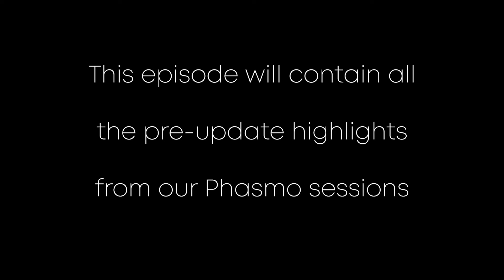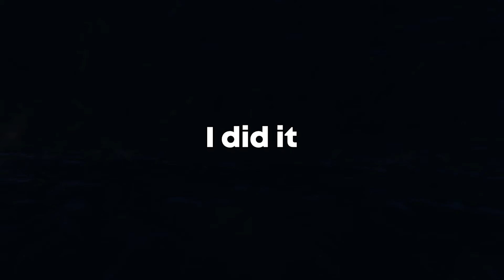PHASMOPHOBIA Funny Moments (Backlogs Episode 1)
If you guys want to see more gameplay content like this leave a like, or if you want to see me play some other games then let me know down in the comments! I read everyone's comments so hit me up!